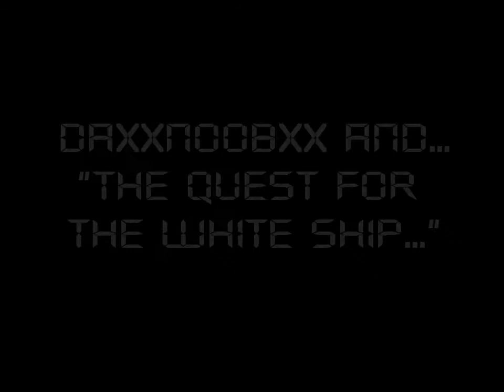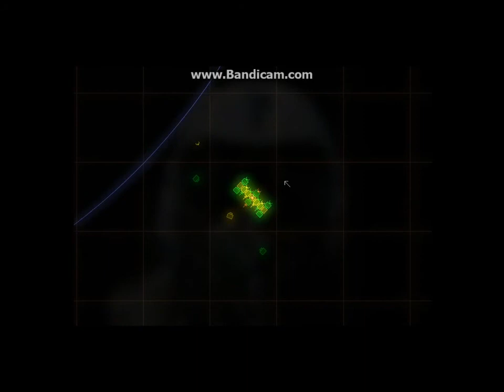Let's Play Captain Forever! With DaxxNOOBxx ""HD"" Ep15- THE (FAIL) QUEST FOR THE WHITE SHIP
Hey guys, we are the captain of a ship... a vary tiny ship, there is only one thing to do! Destroy the other ships and take their stuff... they wont mind...right?

Captain Forever, a free to play flash game created by Farbs, in the game you are the infamous Captain Forever. You can destroy enemy ships and take their parts and use them against their brothers. Thing is, if your main haul is damaged, YOU EXPLODE... just a helpful tip...